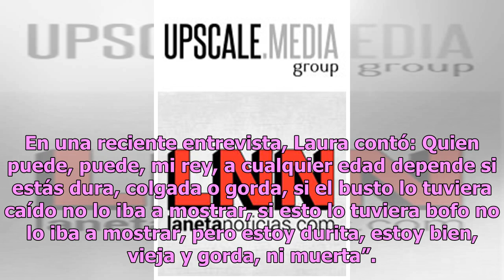‘Todavía estoy durita’: Laura Bozzo responde a críticas de sus bikinazos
La polémica conductora Laura Bozzo volvió a dar de qué hablar luego de que, harta de las burlas por las fotografías en bikini que ha compartido en Instagram, decidió hablar en su defensa.